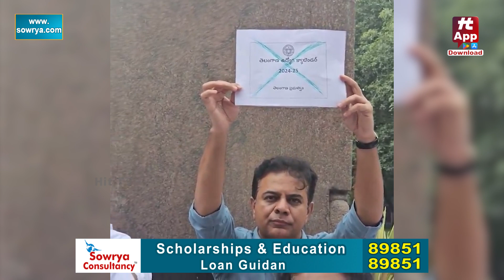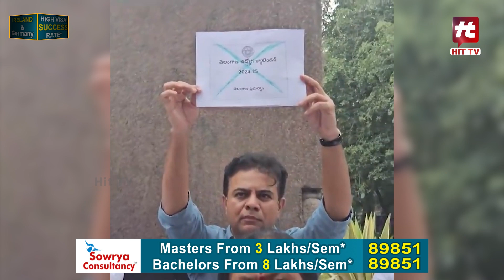ఉద్యోగాల సంఖ్య ప్రకటించకుండా నిరుద్యోగులను కాంగ్రెస్ మోసం చేసింది | Brs Leaders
Watch : ఉద్యోగాల సంఖ్య ప్రకటించకుండా నిరుద్యోగులను కాంగ్రెస్ మోసం చేసింది | Brs Leaders @Hittvtelugunews